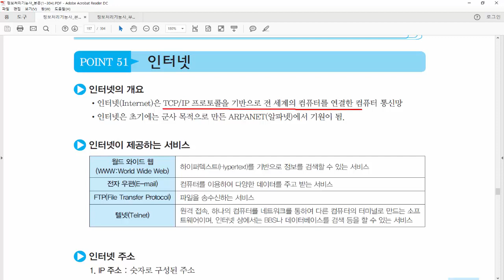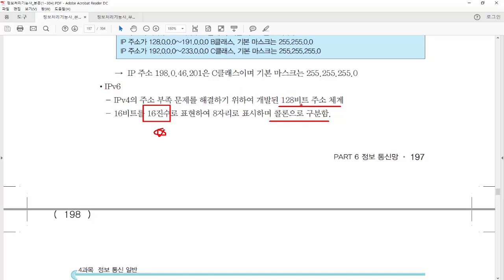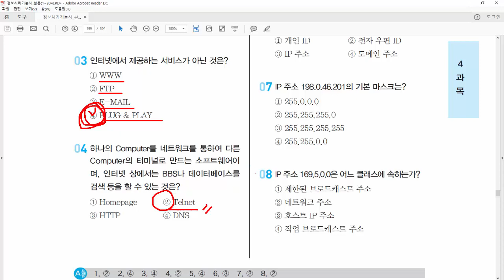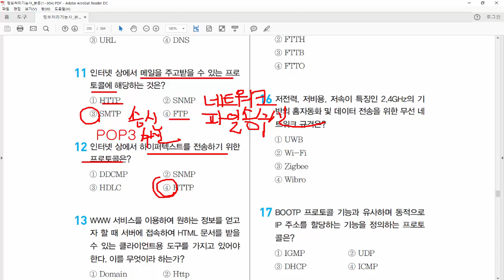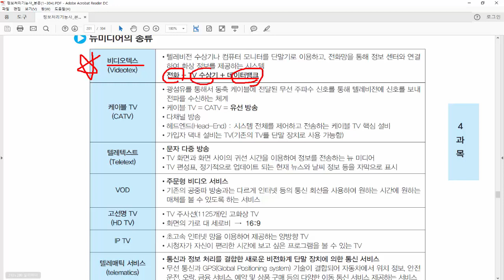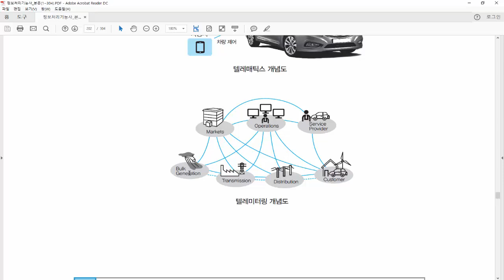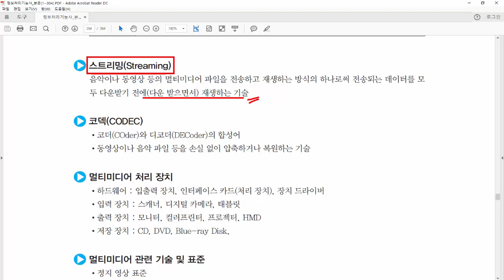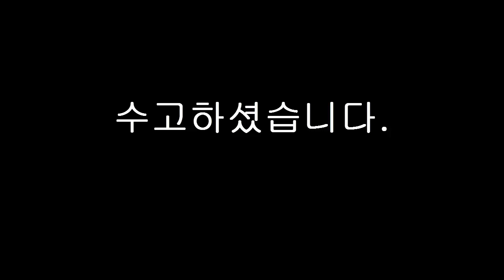20. 정보처리기능사 필기 -정보 통신 일반5 (P197~205)